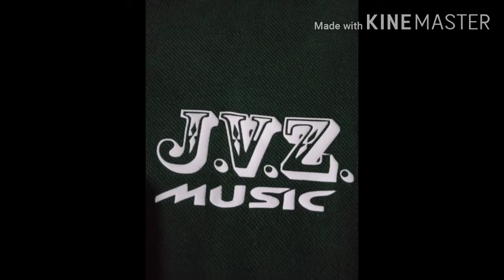Going to pampanga 2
Piano request my  mother